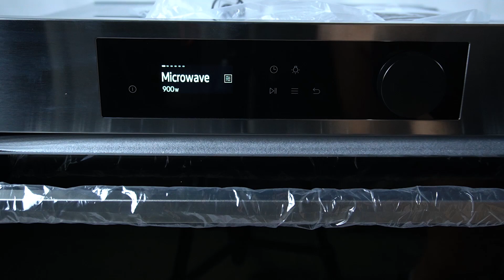Samsung Microwave - How to Add or Remove Modes on Home Screen | Customize Home Screen | NQ5B5713GBK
Hello! In this tutorial, we’ll show you how to customize the home screen on your Samsung Microwave NQ5B5713GBK by adding or removing modes. Tailor the microwave interface to suit your cooking preferences and make accessing your favorite functions quicker. Follow along with our step-by-step guide.

How to customize the home screen on Samsung Microwave NQ5B5713GBK?
What are the steps to add or remove modes on Samsung NQ5B5713GBK?
How to personalize your Samsung Microwave home screen?